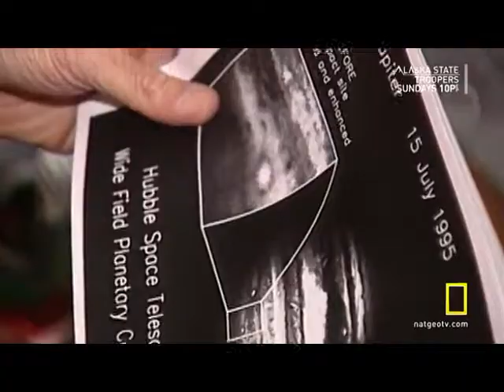Hubble's Amazing Universe - Part 3